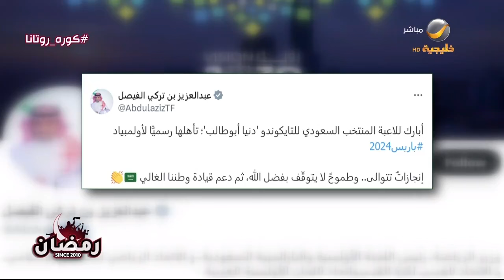برنامج كورة يتقدم بالتهنئة للاعبة المنتخب السعودي للتايكوندو دنيا أبوطالب بعد تأهلها لأولمبياد باريس